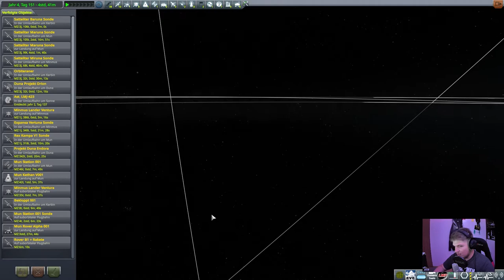Schafft der Rover es durch die Atmosphäre // #064 // Kerbal Space Program